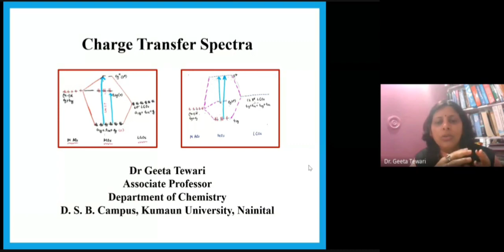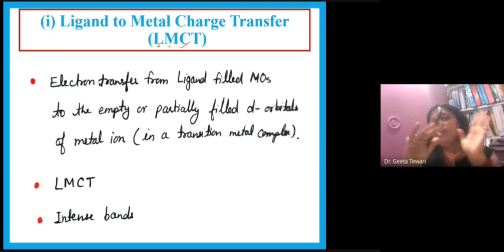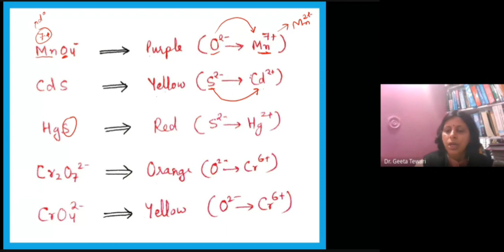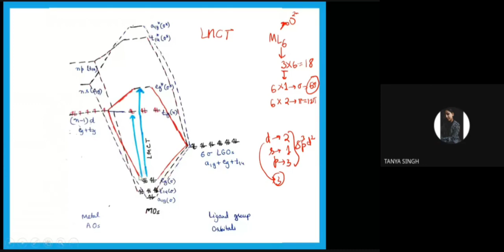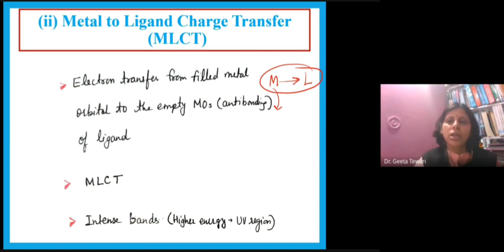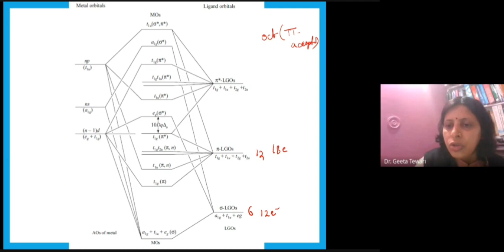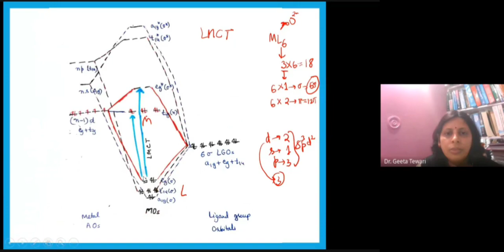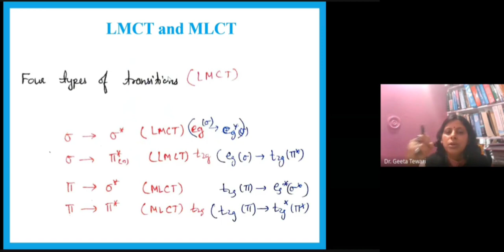Electronic Spectra, Part 7, Charge Transfer Spectra, LMCT, MLCT in Hindi by Dr Geeta Tewari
This video lecture is helpful in learning Ligand to metal and metal to ligand charge transfer spectra. This video is very important for the students of B Sc and M Sc for their regular exams and various competitive examinations.